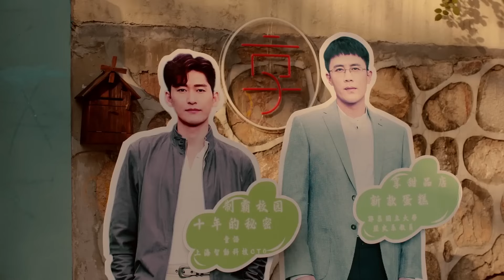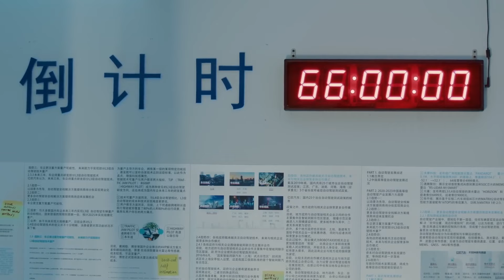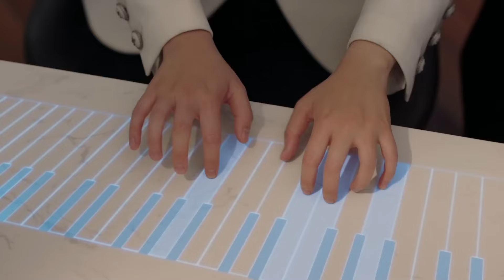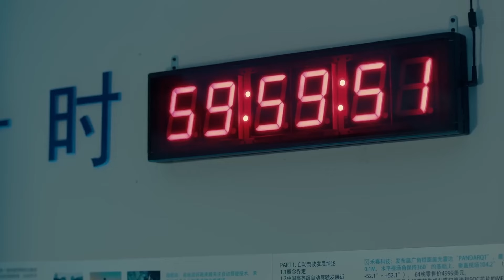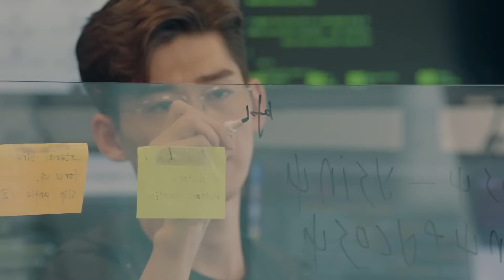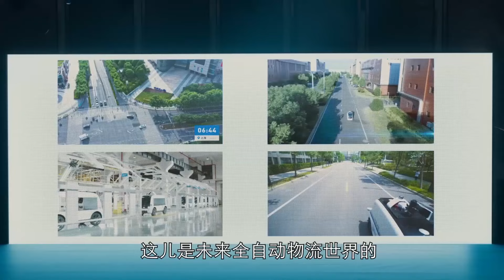【FULL】总裁和灰姑娘热吻缠绵，不料却被电话紧急叫停，竟是亲儿子阻止他！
剧名（Drama Name):【东八区的先生们】